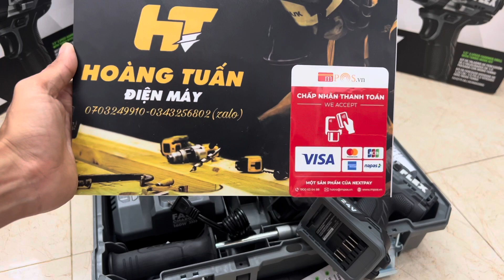Khoan Flex 24V - FX1271 Nhập USA🇺🇸 // Trả Trước 2.000k Nhận Máy-Trả Góp //0703249910-0343256802